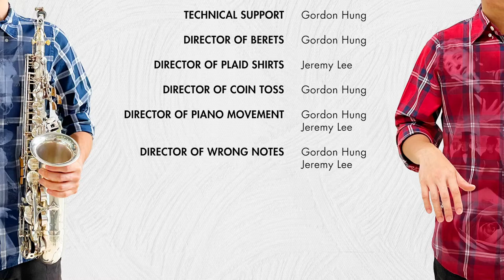La Voix du Vent: French Saxophone Soirée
𝐋𝐀 𝐕𝐎𝐈𝐗 𝐃𝐔 𝐕𝐄𝐍𝐓 𝑻𝒉𝒆 𝑽𝒐𝒊𝒄𝒆 𝒐𝒇 𝒕𝒉𝒆 𝑾𝒊𝒏𝒅

French Saxophone Soirée

Gordon Hung (Alto Saxophone)
Jeremy Lee (Piano)

The concert will last approximately 1 hour and 15 minutes.

𝐏𝐑𝐎𝐆𝐑𝐀𝐌𝐌𝐄

SATIE Gnossienne No. 1

IBERT histoires… (stories…)
I. la meneuse de tortues d’or… (the leader of the golden tortoises…)
II. le petit âne blanc… (the little white donkey…)
VIII. la cage de cristal… (the crystal cage…)

DEBUSSY Préludes
La fille aux cheveux de lin (The Girl with the Flaxen Hair)

RAVEL Vocalise-étude en forme de Habanera (Vocalise Study in the Form of a Habanera)

MESSIAEN Vocalise-étude (Vocalise Study)

MILHAUD Scaramouche, Op. 165c
 I. Vif
 II. Modéré
 III. Brazileira

POULENC Improvisation No. 15: Hommage à Edith Piaf (Homage to Edith Piaf)

POULENC Les Chemins de l'amour (The Pathways of Love)

POULENC Sonate pour flûte et piano (Sonata for Flute and Piano)
 I. Allegro malinconico
 II. Cantilena: Assez lent
 III. Presto giocoso

SAINT-SAËNS Le Carnaval des animaux (The Carnival of the Animals)
 Le cygne (The Swan)

SATIE Je te veux (I Want You)

SATIE Le Piccadilly